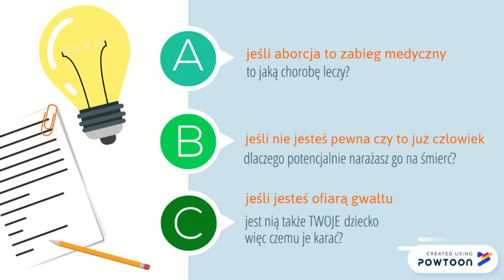Ania w nieplanowanej ciąży…